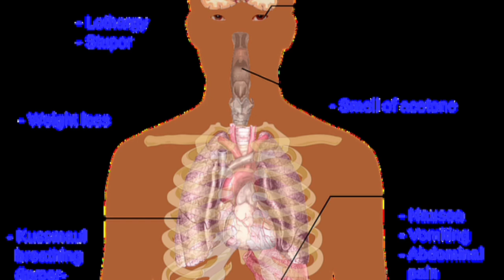adrak ke fayde | Ginger for Health | adrak ka achar | adrak khanay say kia hota hai ?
gingerbread cookies, ginger shot, ginger media entertainment